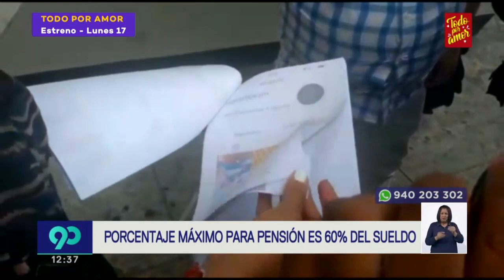Melissa Klug defiende con todo los 43 mil soles que le pasa Jefferson Farfán mes a mes